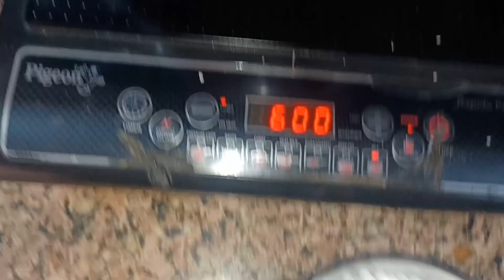टेस्ट में अलग, तारीफ करने का दिल करेगा। ऐसे बनाएं सावन की खास साबूदाना खीर।रबड़ी जैसी साबूदाना खीर।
Tasty Sabudana Kheer
Tasty Sago Kheer
इस सीक्रेट तरीके से बनाऐंगे साबूदाना खीर तो न फटेगी और न ही जलेगी
# व्रत की स्वादिष्ट और आसान रेसिपी
रबड़ी जैसी स्वादिष्ट साबूदाना खीर